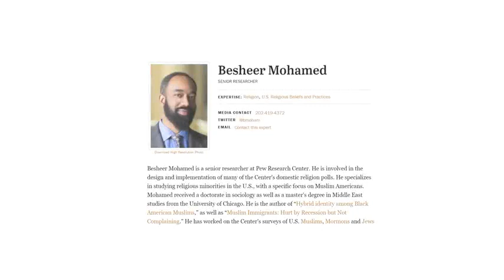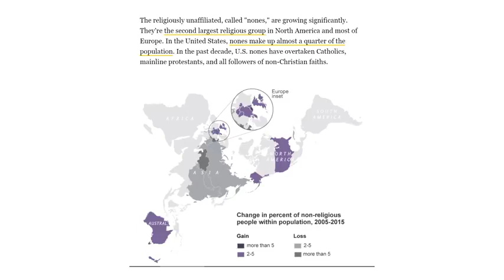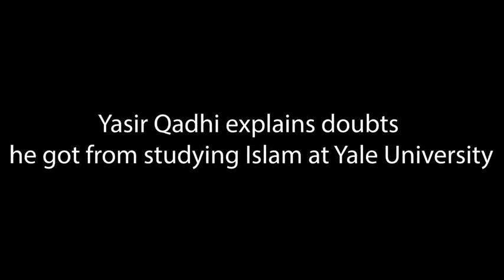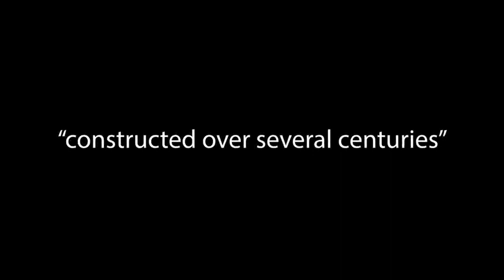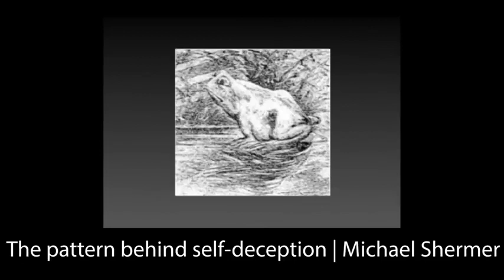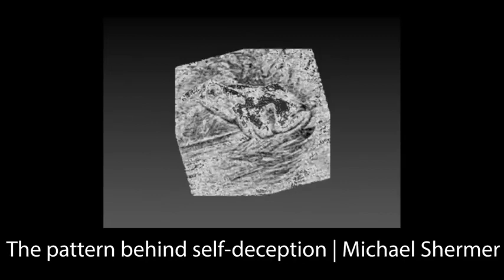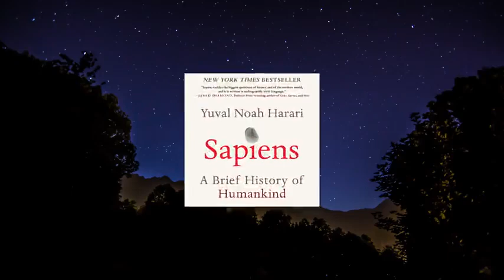Rise of Apostasy